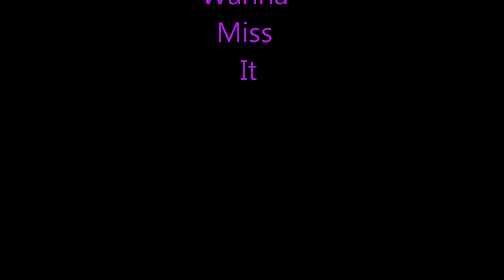The Magicians TV advert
my advert i made